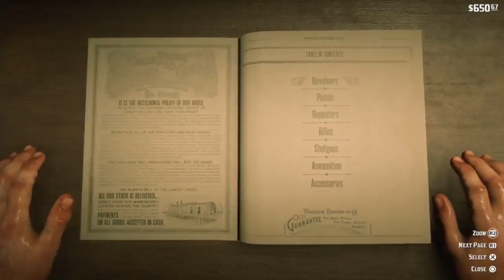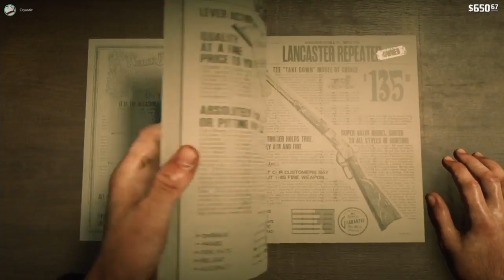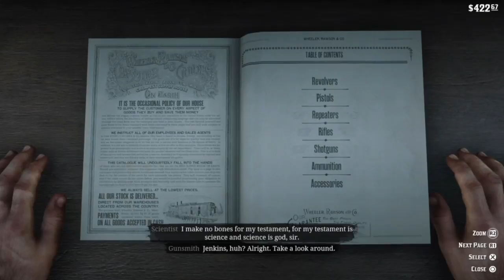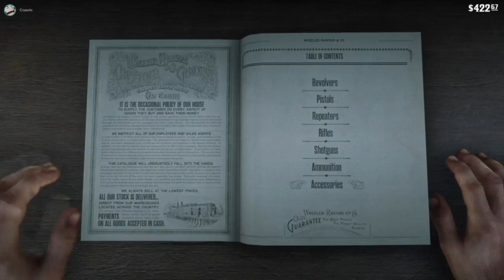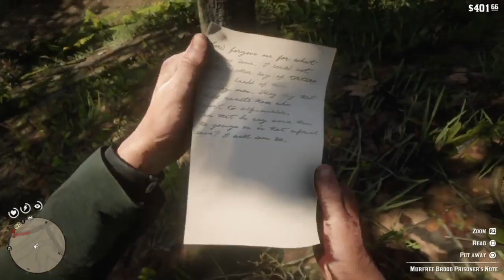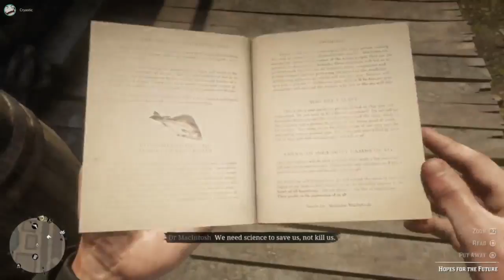[11/02/18] [Full Stream]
(This stream didn't have a title)